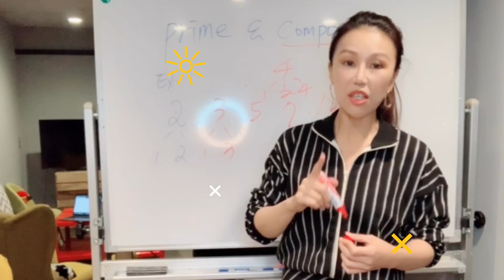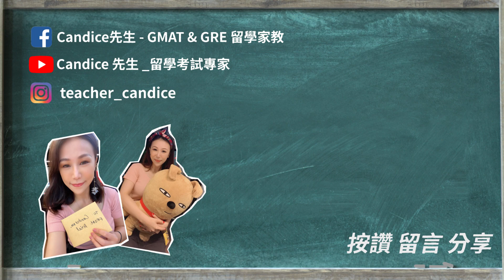超強房仲傳授「美國租房」攻略！留學生找房時機、線上看房技巧｜Candice先生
終於拿到Offer準備出國，首要任務就是要找到一個舒適的住所！要在有限預算裡找到安全、採光好、傢具齊全的房子，除了運氣，你更需要專業找房達人傳授技巧，可以少走冤枉路，免花冤枉錢，馬上來看看超強房仲的手把手建議吧！

2:10 找房最佳時機
3:10 哪個時間點租房最便宜
3:32 最有效的找房管道
5:04 如何找到適合自己的房東
5:29 視訊看房要注意什麼
7:24 不是美國公民，簽約要特別注意什麼？
除了以上租房小技巧，也要小心意租房詐騙：
直擊！踢爆美國租屋詐騙手法！一不小心就上當的網路陷阱
祝大家在美國找房順利，住得安心舒適！

👑〔Candice先生〕台灣最專業的線上留學家教團隊，協助超過500 位同學申請到全球TOP50 頂尖大學。一流教師教授 GMAT/GRE/托福/雅思/商學院課程/程式課程，幫助你找出備考盲點、快速衝高分！